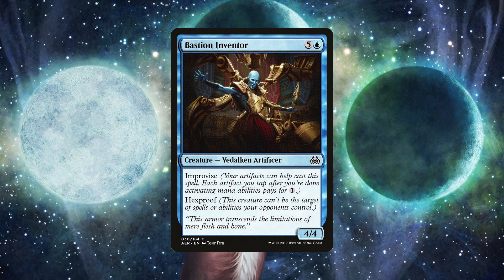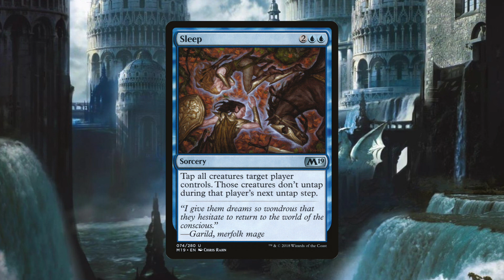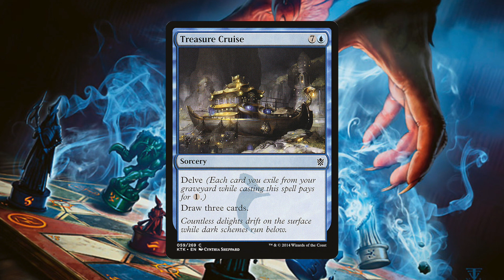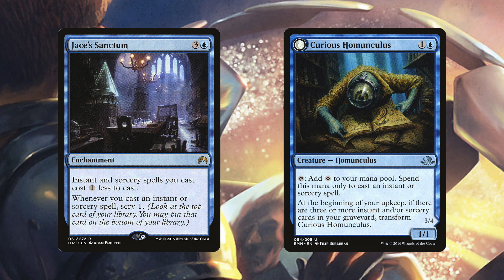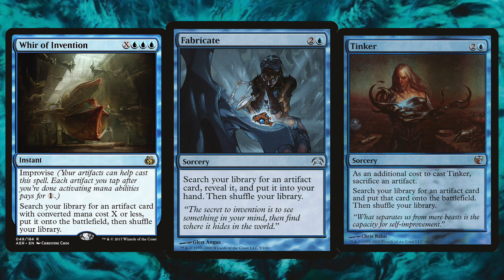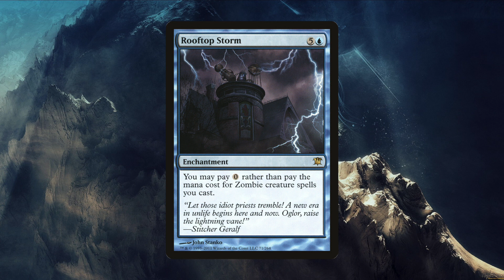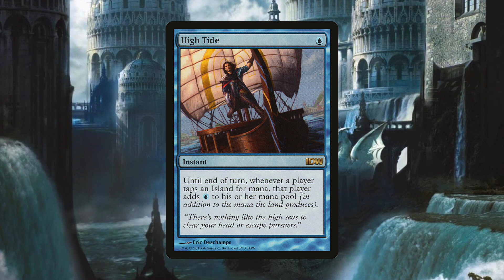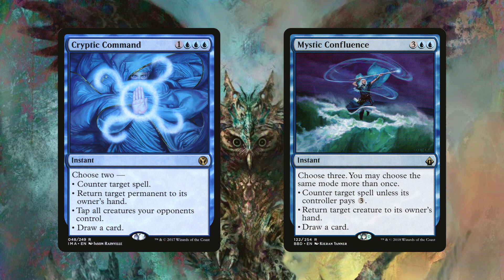Exploring The Color Wheel - Blue! | Untap Upkeep Drink! Ep - 14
Magic The Gathering has been a very story, and art centered game since it's very inception. Even to this day WOTC releases articles on their website about the over arching story lines that involve its characters. So today we continue our discussion on the color wheel in Magic The Gathering, and in WUBRG order that puts us at BLUE! We talk about control, Knowledge, and and an overwhelming sense of self improvement!

This podcast is produced by Cory Janibagian, Drew Flitton, and Garion John Wells.

@coryjanibagian or @Thejanibakery